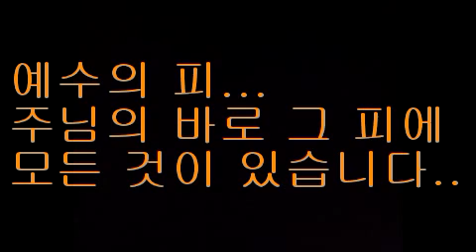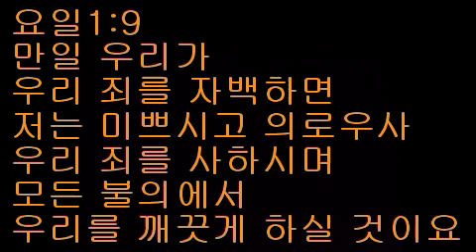20130721.나팔수목사 / 예수피의 능력